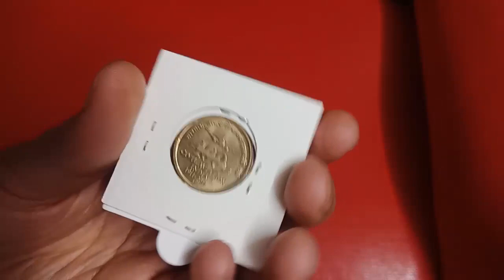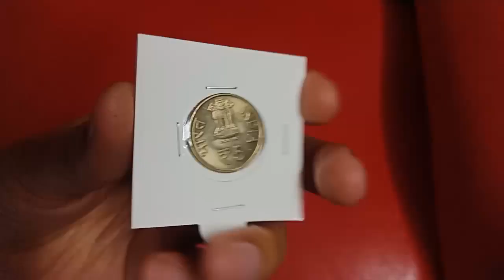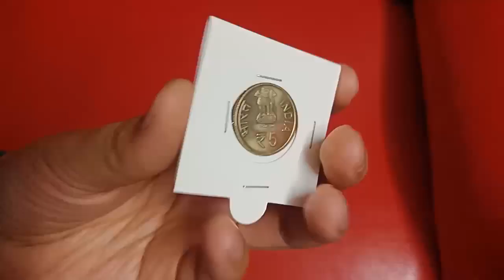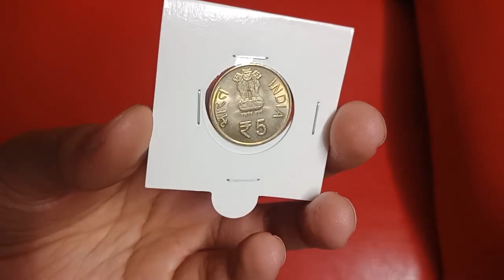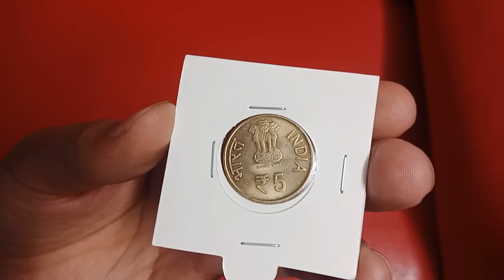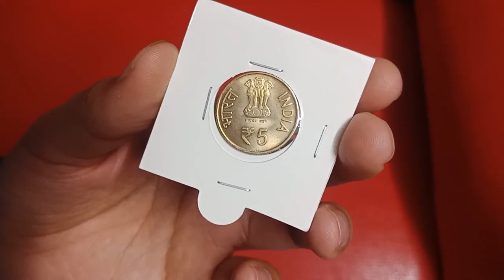5 Rupees Civil Aviation Coin Value And Price | Civil Aviation 5 Rs Coin Giveaway Contest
Namaskar dosto, MA hament aapka bahut bahut swagat karta hu golden collection channel ma, dosto aaj hum aapko 5 rupees Civil Aviation coin ki value bataya GA, umeed karta hu aapko video pasand aya hoga.